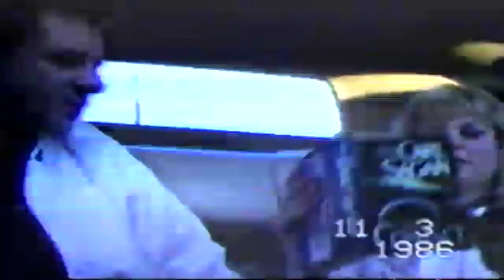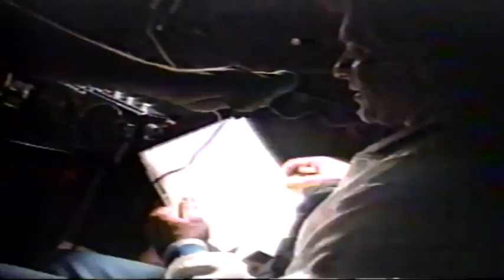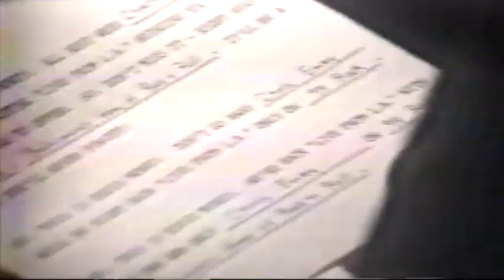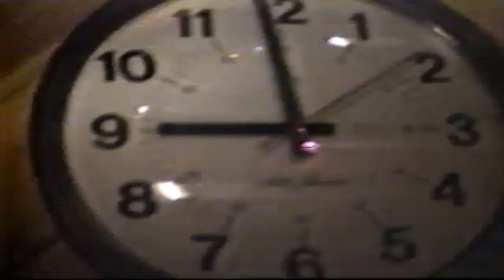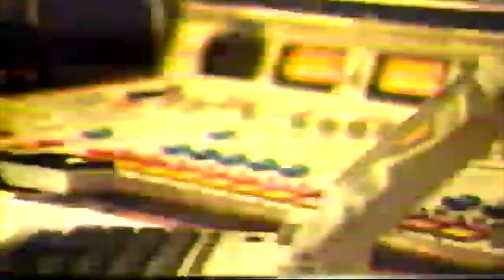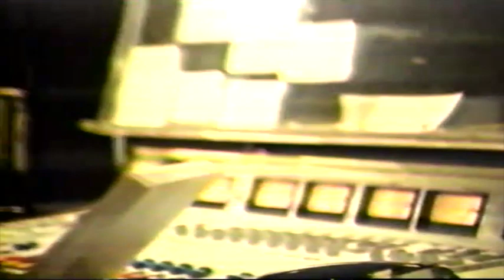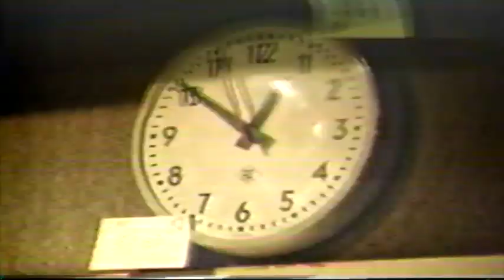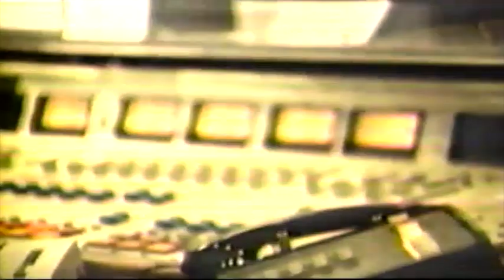Flashback Eddie Money Documentary Film Part 2 of several parts by Jon Hammond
NY Times: "
Eddie Money, ‘Two Tickets to Paradise’ Singer, Is Dead at 70
He burst on the scene in the late 1970s and went on to have a string of rock hits that also included “Baby Hold On.”
Bill Graham Presents

Edward Joseph Mahoney
March 21, 1949[1][2]
Brooklyn, New York, U.S.
Died September 13, 2019 (aged 70)
RIP Eddie Money - Jon Hammond
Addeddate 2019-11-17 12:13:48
Identifier flashbackeddiemoneydocumentaryfilmpart2ofseveralpartsbyjonhammond